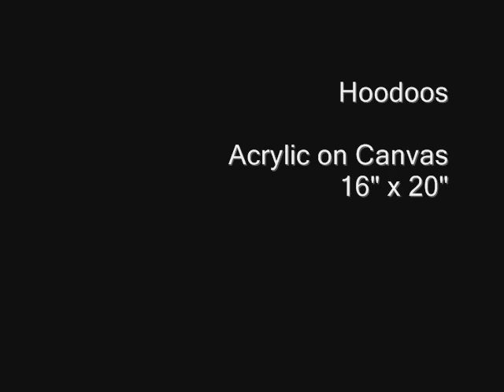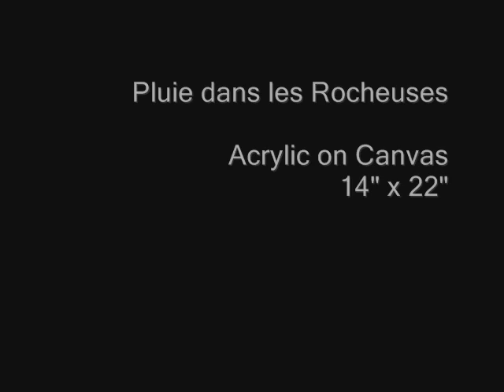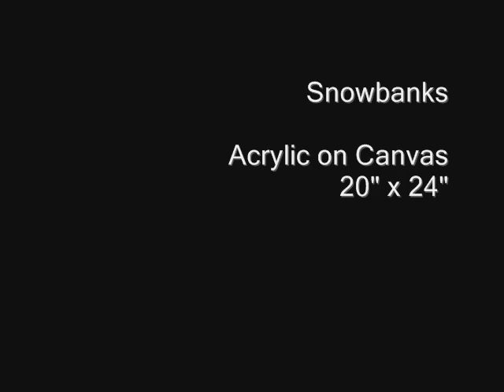Transitions by Paul Saindon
Artguise Gallery is pleased to announce the opening of its first solo exhibit for the 2009 calendar year, with Transitions, new works by painter Paul Saindon.   Paul's plein air series is a testament to the diverse scenery and changing seasons he observed touring North America to paint.  Saindon realizes his dynamic compositions as sculptures of light, working in both acrylics and alkyd oils.  These pieces achieve realistic impressions of radiant locations while being loose and airy in their execution.
Most of Paul's canvases are rendered on site, contending with the sky's changing light; fleetly painted with both brushes and fingers.  The show of thirty works is a vastly impressive testament to the artist's passion for location painting.  Join us opening night when Paul will be in attendance.  All are welcome.